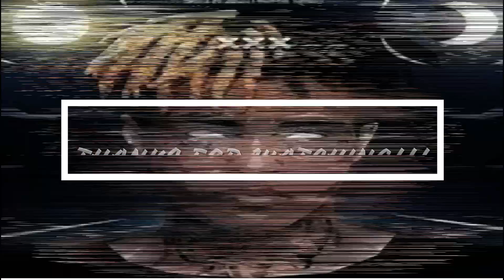I STARTED BEING TOXIC AND IT WENT WRONG | CALL OF DUTY WARZONE